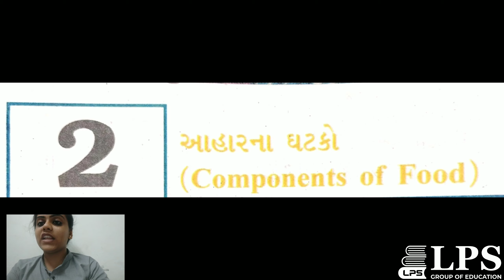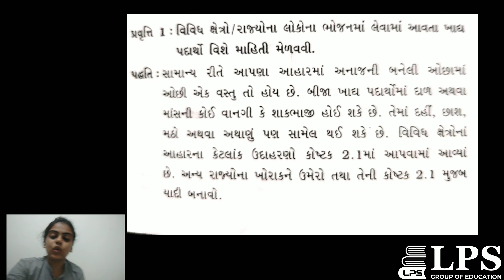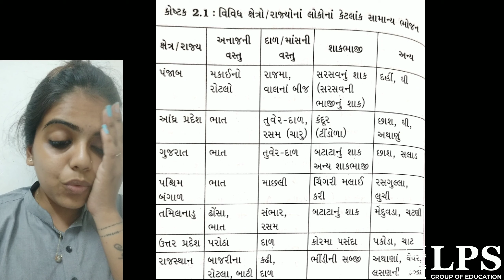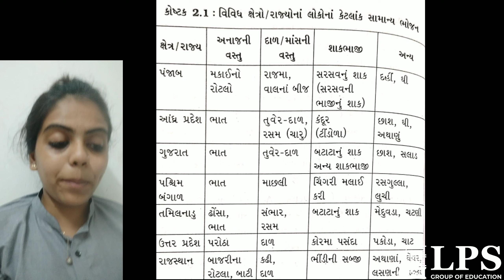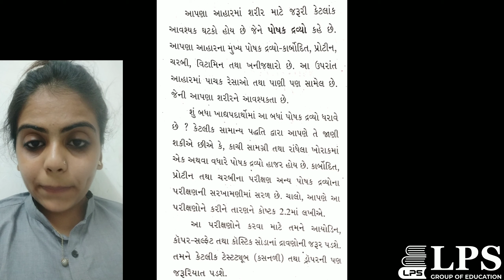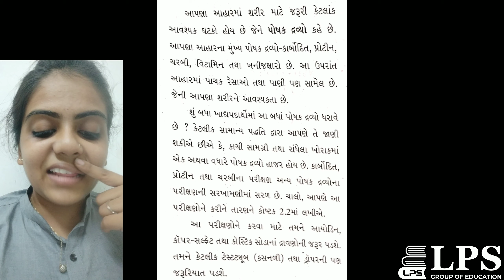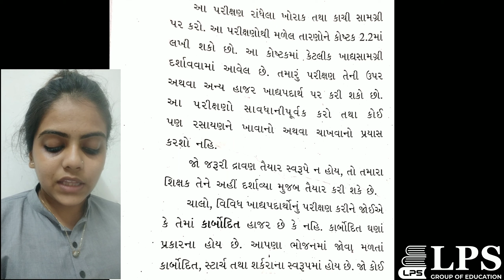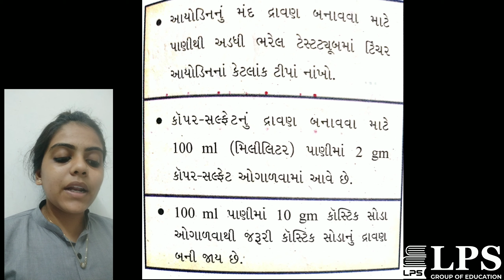ધોરણ 6 વિજ્ઞાન પાઠ 2 ભાગ 1